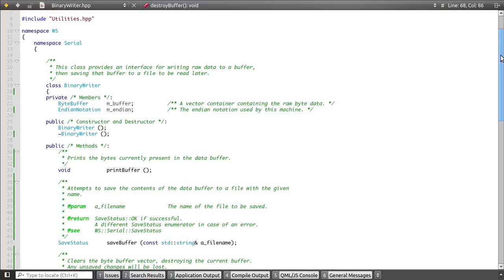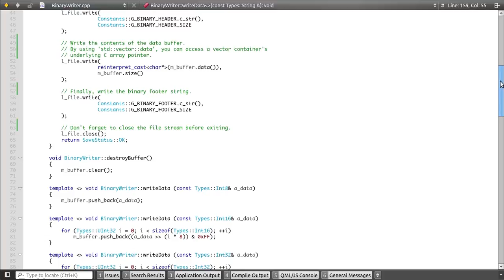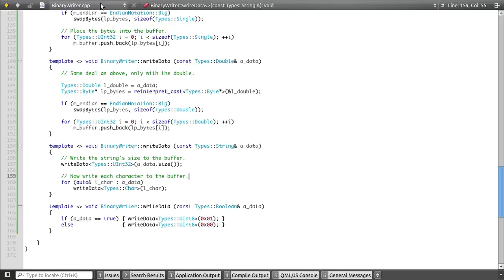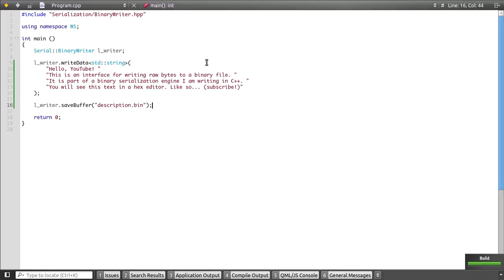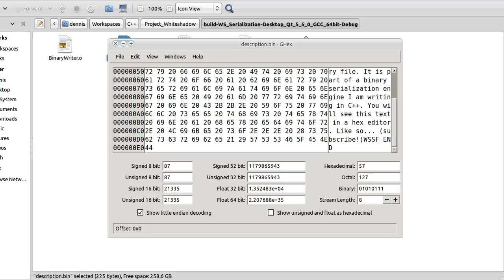[12-15-2015] Binary Serialization in C++ - Writing Bytes to a File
UPDATE 2/2/17: This serialization engine has been redone and released as the Nelobin Library.

In this video, I demonstrate how to write basic types, like integers, floats, and strings to a data buffer, then save that buffer to a binary file.

This is part of a serialization engine being written in C++, as part of an effort to follow along with @TheCherno's serialization tutorials